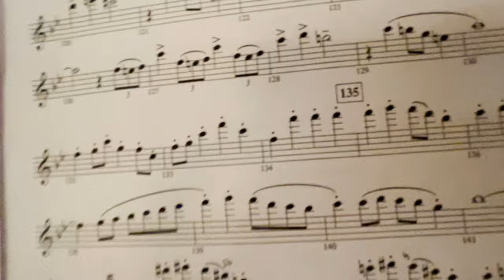Two flutes play Sleigh Ride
1st flutes playing 'slay' ride :)